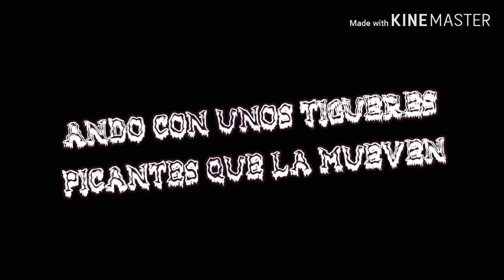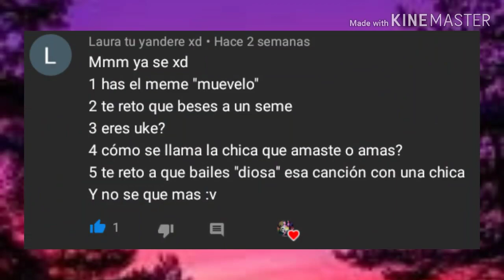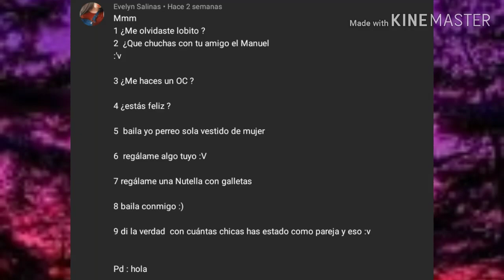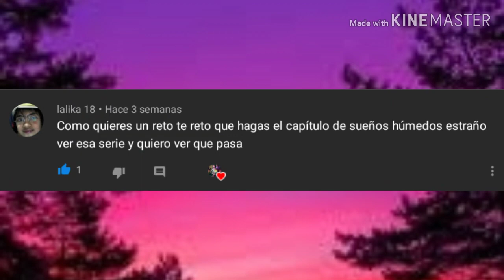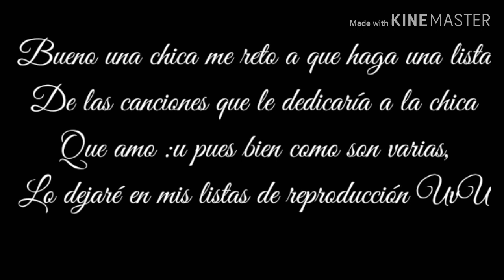RESPONDIENDO SUS RETOS Y PREGUNTAS 2/3resubido :'v otra vez)